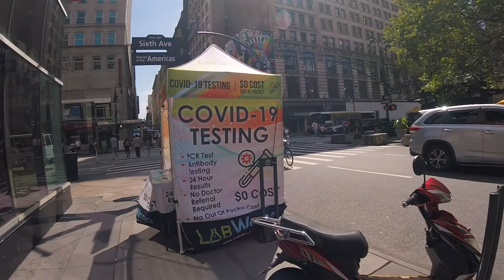TOM BOND NYC PICK UP